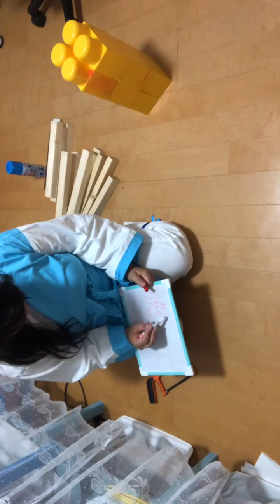残った木材を使ってテーブルを作ってみた^ ^